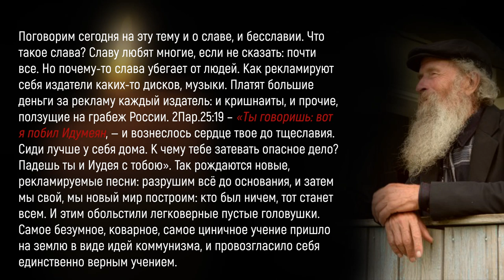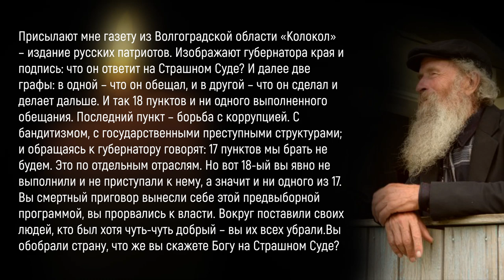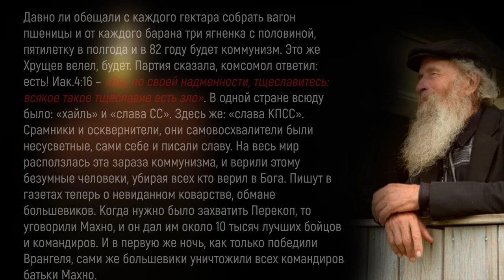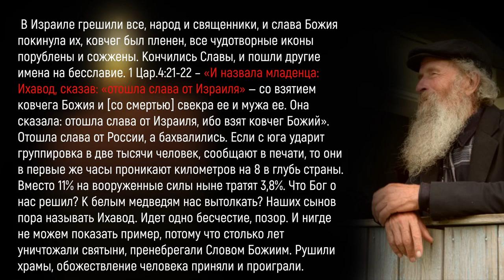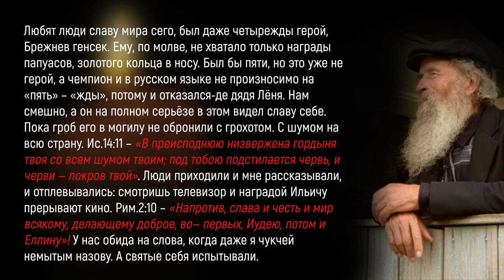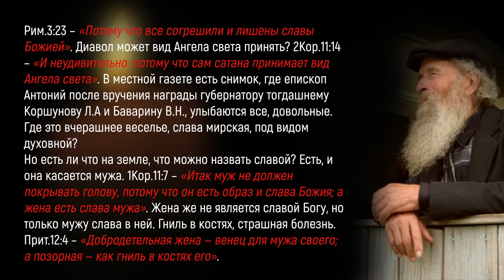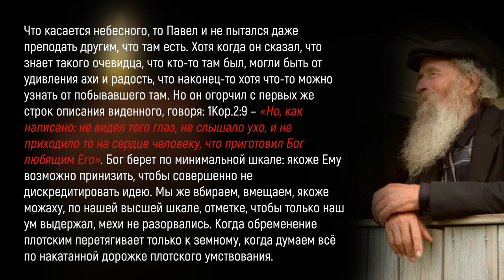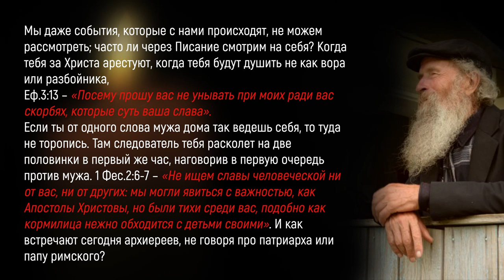Проповедь "Преображение" №1. Игнатий Лапкин